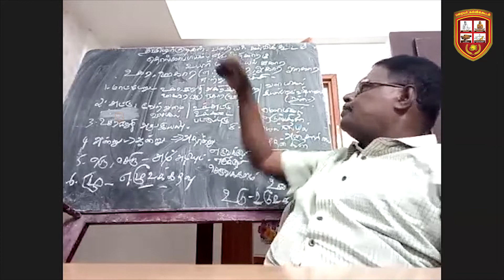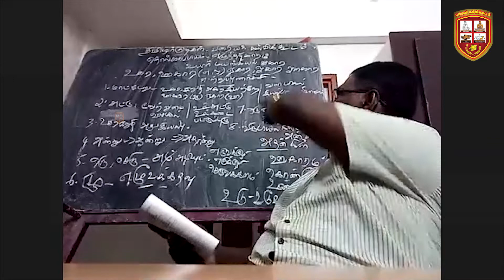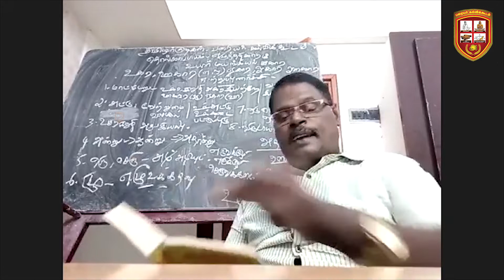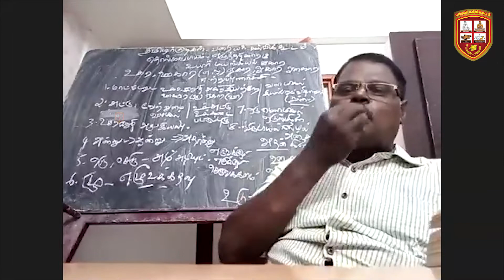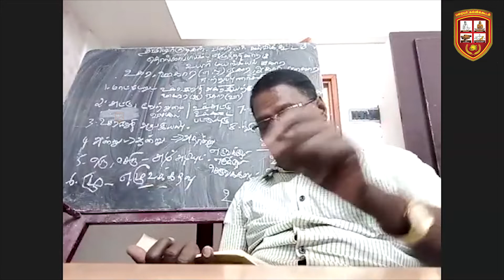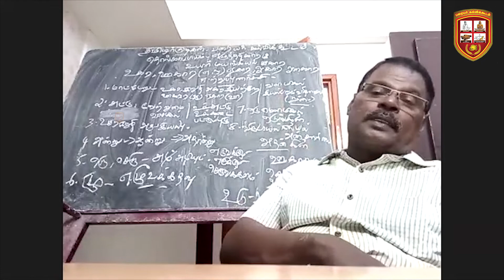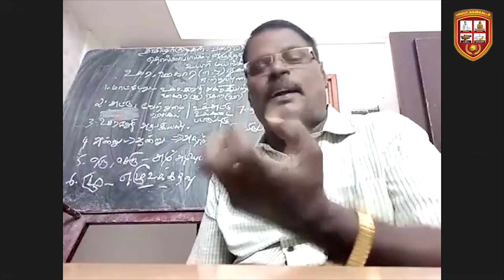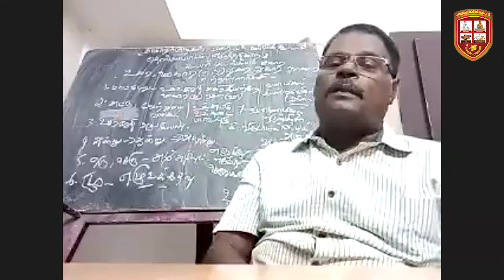தொல்காப்பிய பட்டயப் படிப்பு - வகுப்பு - 31 - தொல்காப்பியச் சான்றோன் பேராசிரியர் இ வளனறிவு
தொல்காப்பிய பட்டயப் படிப்பு - வகுப்பு - 31 - தொல்காப்பியச் சான்றோன் பேராசிரியர் இ வளனறிவு|Valan Arivu